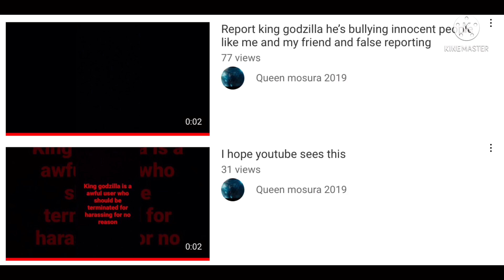Message to Mothra (pls watch its very important)